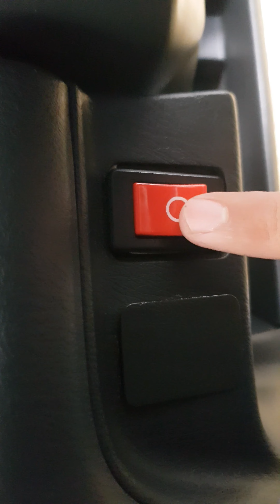How to fix car overheating problem at home in less than 6 minutes easy way